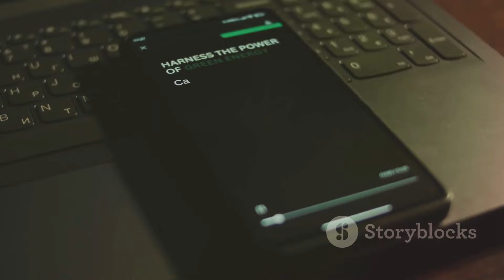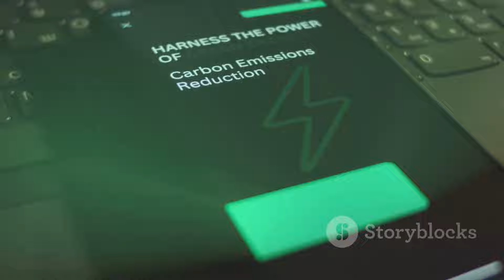10 Groundbreaking Technologies Shaping Our Future 🌍 | From AI to Space Exploration || Daily Decipher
Get ready to explore the tech that’s transforming our world! In this video, we dive into 10|groundbreaking innovations, from the rise of Artificial Intelligence to the mysteries of space exploration. Join us on this journey as we uncover the future of technology and its impact on our lives.
Topics Covered:
- Artificial Intelligence
- Quantum Computing
- 5G Connectivity
- Renewable Energy
- Space Exploration
- Biotechnology
- Autonomous Vehicles
- Virtual and Augmented Reality
- Blockchain
- Internet of Things (IoT)